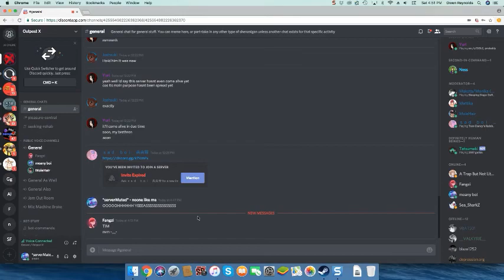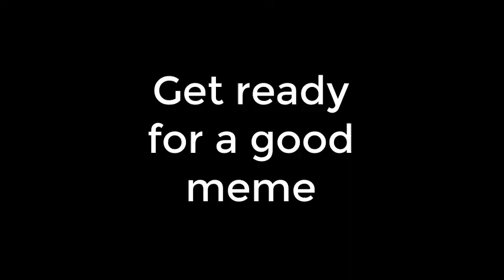Portal 2: Funny Moments - W/Mole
Just a nice little montage i whipped up. drop me a sub and help me reach my goal of 200 :D